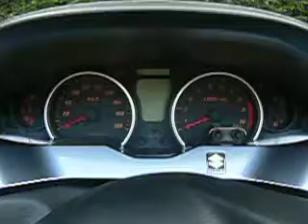Burgman 400 instrument panel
Short video of the Burgman 400Z K8  instrument panel.